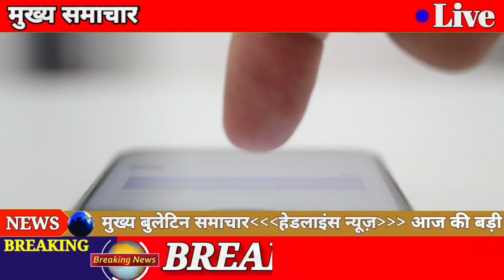3 अक्टूबर 2022,आज की बड़ी खबरे | हरियाणा के मुख्य समाचार| Taza Khabre PM Modi, Aaj Ka Mausam Haryana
आज की बड़ी खबरे | हरियाणा के मुख्य समाचार | Taza Khabre PM Modi, kisan aandolan,MSP KISAN ANDOLAN।
stvHaryananews, Mukhymantri Parivar